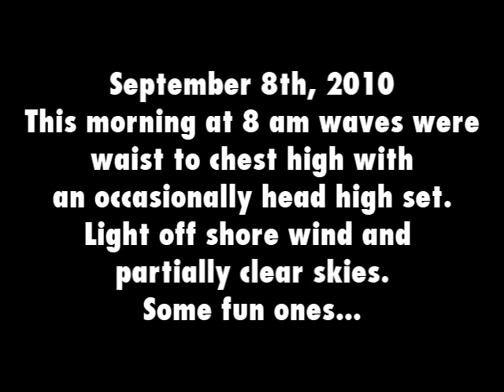09-08-10 Surf Report Santa Teresa, Mal Pais Surfing Costa Rica.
This morning at 8 am waves were waist to chest high with an occasionally head high set. Light off shore wind and partially clear skies. Some fun ones... daily surf report from Mal Pais neighborhood, in Costa Rica.